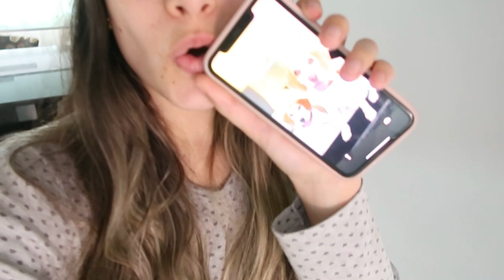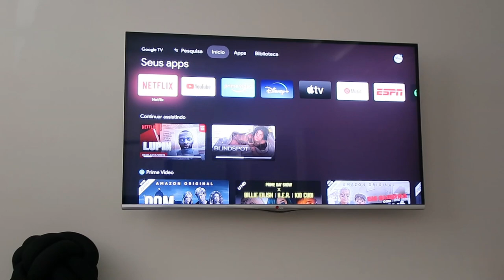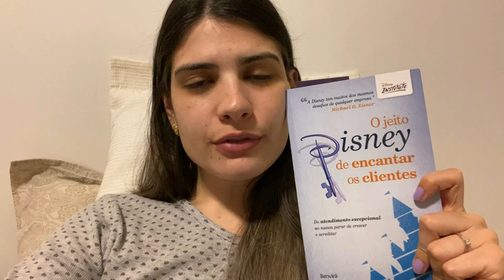VLOG - OLHA O QUE ENCONTREI NA PRAIA + UM DIA COMIGO - Thamyê Baseggio